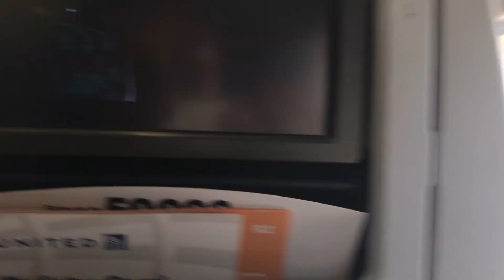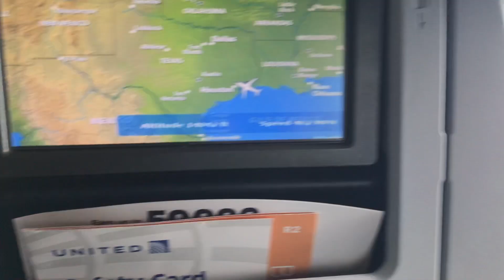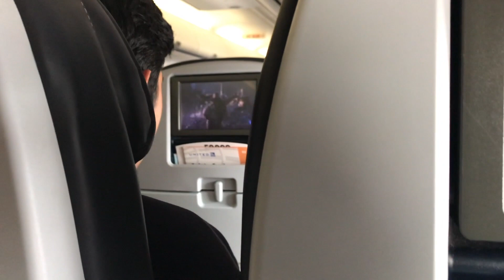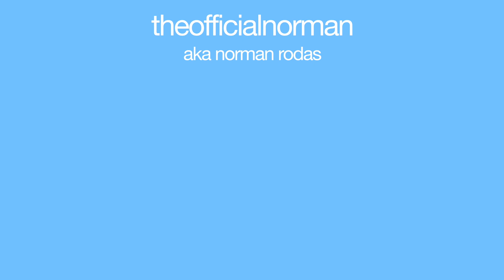Part 5 | Guatemala 2019 | Vlog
This is the final vlog from my Guatemala 2019 trip! I had a great 3 weeks over there visiting my family but of course all good things must come to an end. This video is literally just one day of traveling. We went from Salcaja to Guatemala City to Houston to Newark in one day and I was super exhausted. And it was a pain in the neck to finally get these vlogs together, then to export them, and then to upload them to YouTube. But thanks to whoever watched these, I really had fun filming over there. I'll be back with my regular videos soon.

Music in this video was from the Nintendo Wii, WiiU, and 3DS consoles. Specifically Mii Channel, Mii Maker - 3DS and WiiU, and the Check Mii Out Channel.